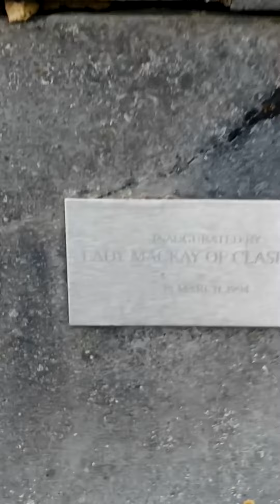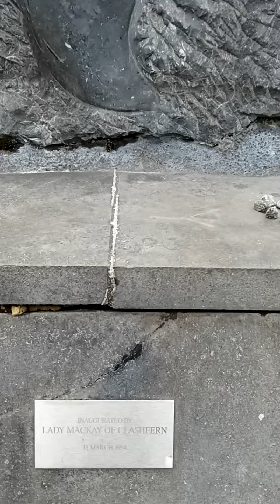Dolphin Statue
Location: Heriot Watt, Riccarton.